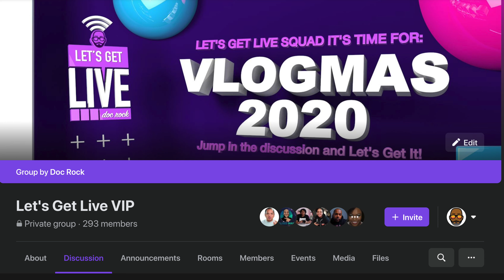Find Your Tribe & Create Your Space - Think Like a Creator 🎄VLOGMAS 2020🎄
Vlogmas 2020 is here. I wanted to share my lovely city and speak real quick on the Business mindset and being a creator. How to Create a Business Mindset? What we speak out loud and to ourselves manifest in our realities. Start today people let create that business mindset for our channels and watch us grow on YouTube.

I started on a mission to do this VLOGMAS 2020 challenge mostly to better myself and see if I could see this thing all the way out to fruition. I decided to get a few buddies to jump in on the VLOGMAS challenge with me sort of to act as accountability partners. What’s crazy is talking about this on my live stream I found an entire community of people 170 and growing willingness to do the challenge with me take it upon themselves to do something for themselves. We will glow up and grow up together and that my friends is amazing.

🟣 👉🏽 Join the DRPPSQUAD, the membership site for those serious about growing on YouTube and expanding their Live Stream reach: 👉🏽

🔴 TubeBuddy is what you need to GROW your channel 🔴

🟣 Get your VLOGMAS 2020 gear and help support the cure of Alzheimer's 🟣

🟪 Check out Away, a travel brand making everything you need to make your travels seamless and thoughtful. (The Carry-Ons can even charge your phone!)  Get $20 off your first suitcase.
(Discount will show on the last screen of checkout)